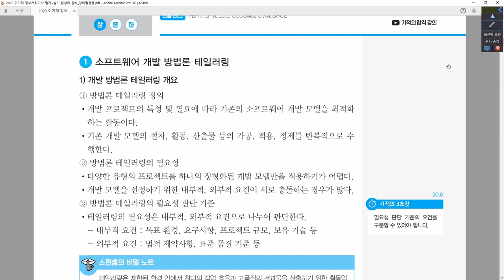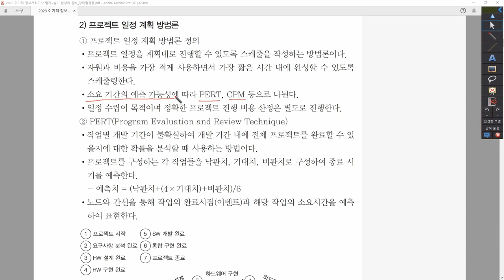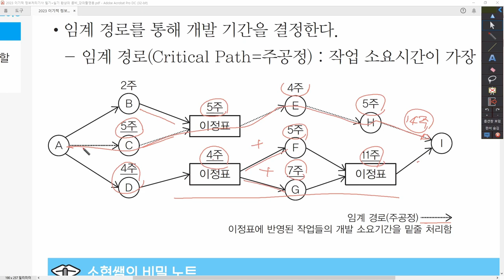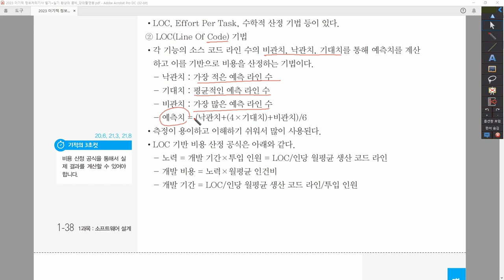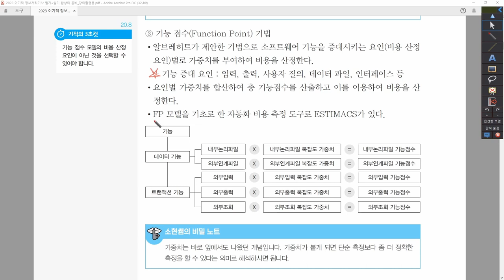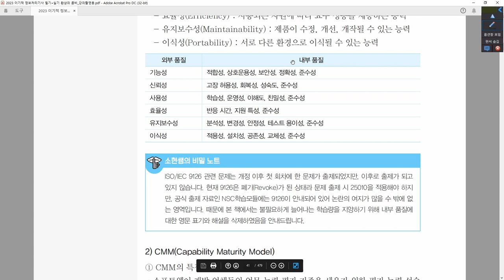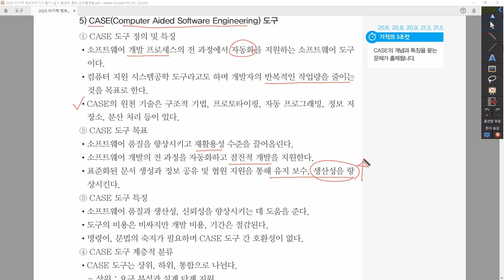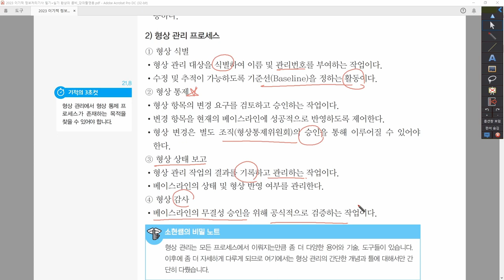[정보처리기사_환콤] 1-1-2.소프트웨어 개발 방법론 테일러링